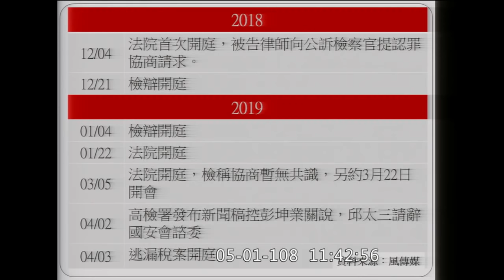邱太三是否涉關說 段宜康說他看不懂 質詢 法務部 高檢署 2019 05 01 司法法制 【立法院演哪齣？】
法務部長 蔡清祥（東吳、文化法律）
（台高檢 ）台灣高等檢察署 檢察長 王添盛（台大法律）

調查報告的新聞稿的差別在哪裡？
文字裁剪錯誤？

主席周春米